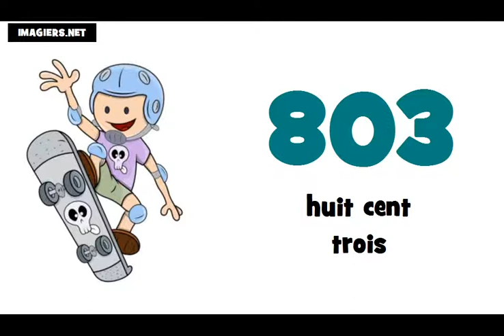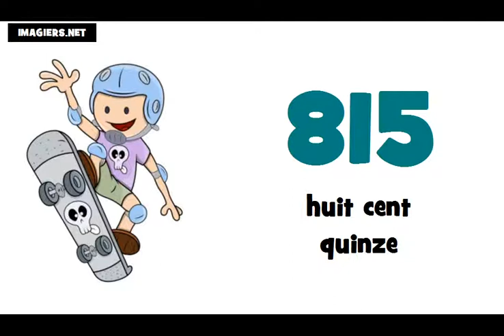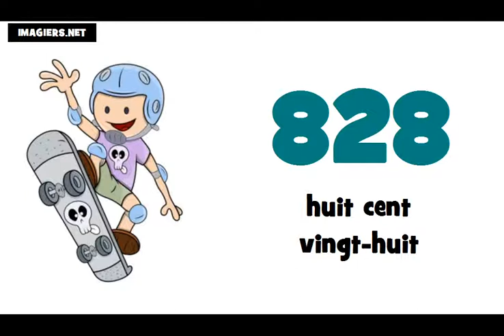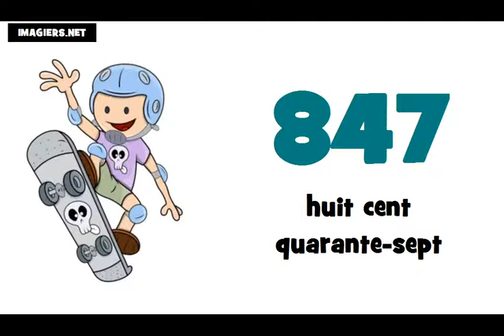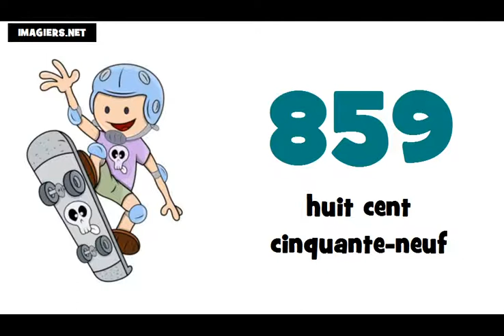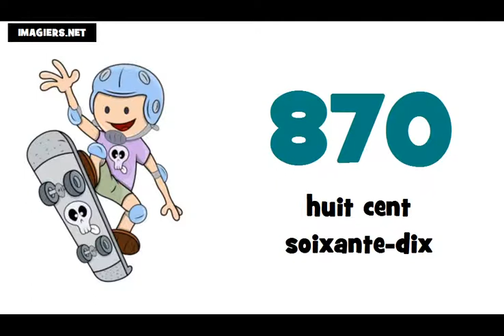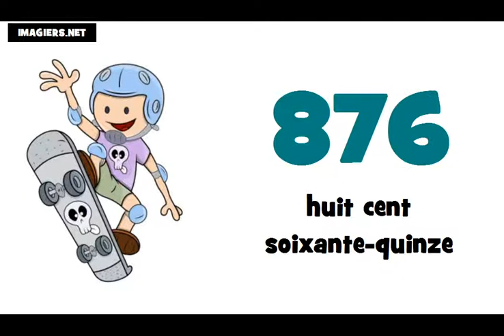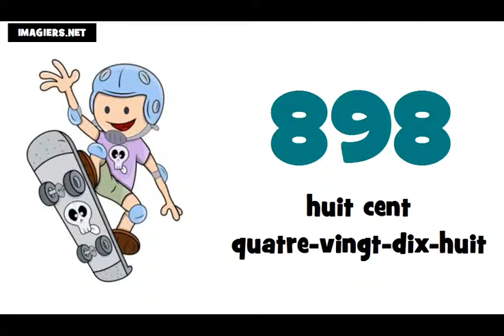☺ Lær fransk ★ 800 ► 900